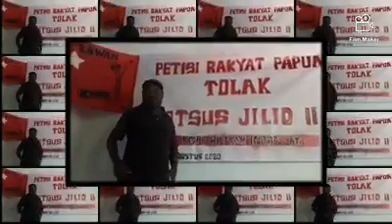Ketua LMA Intan Jaya, || Toalk Otsus Jilid II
Yulius Wandagau Ketua Lembaga Masyarakat Adat (LMA) Kabupaten Intan Jaya Dengan Tegas Menolak Otsus Jilid II.